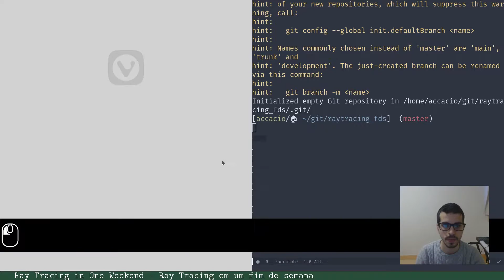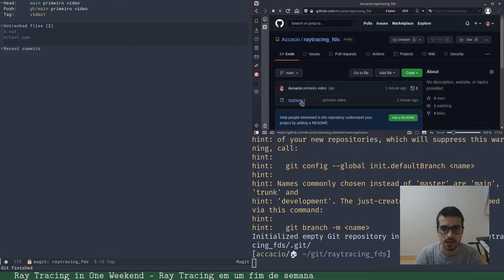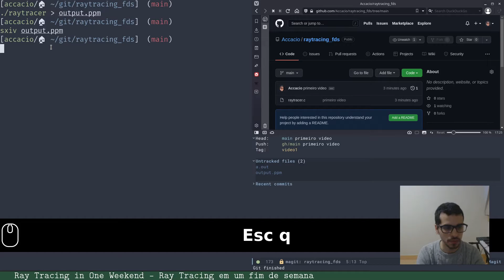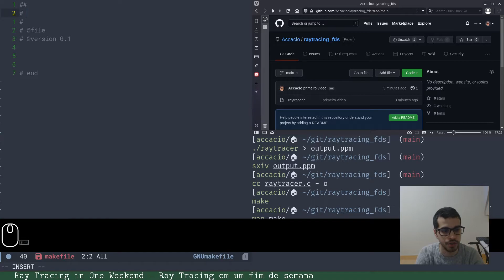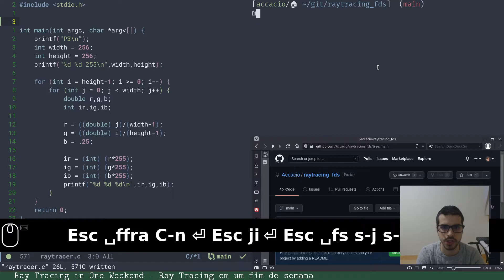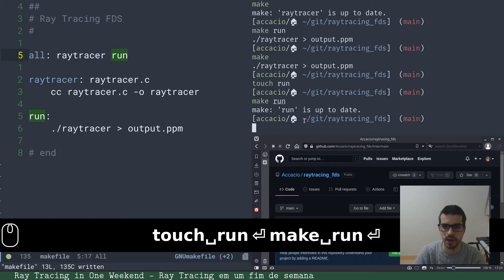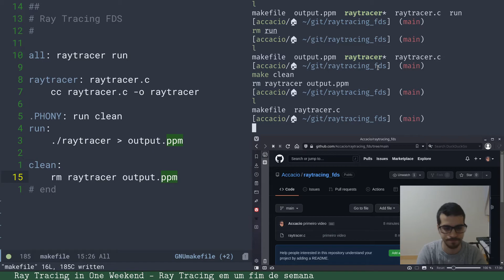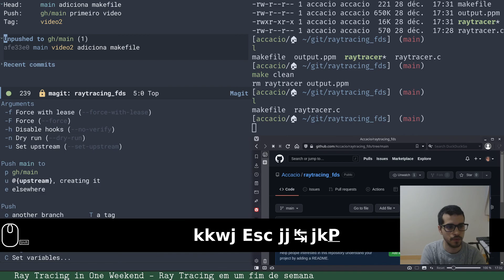Usando makefile (Make) e git | Ray Tracing 🇧🇷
Série sobre Ray Tracing usando C

0:00 Introdução
0:40 Criando repositório github
1:27 Magit (git no emacs)
02:31 Renomeando branch para main
03:51 Alterando nome do executável
04:44 Apresentação make
05:11 Criando um makefile
05:43 Funcionamento make
06:00 Regras e dependências
07:41 Criando regra para compilar c
08:42 Combinando regras
09:06 Regras que sempre devem ser executadas
09:48 Criando regra para limpar repositório
10:31 Criando regra para visualizar imagem gerada
11:39 Commit no git
12:30 Encerrando